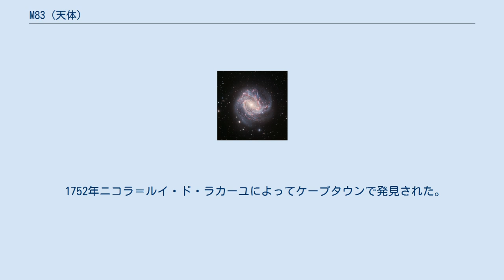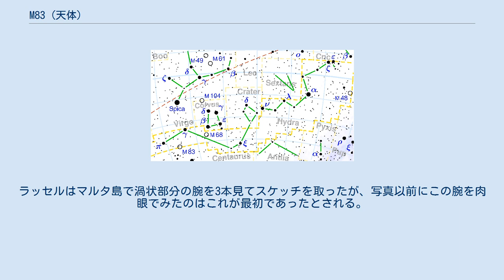M83 (天体)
ニコラ＝ルイ・ド・ラカーユ
M83（NGC 5236）は、うみへび座にある棒渦巻銀河である。
その姿から南の回転花火銀河という別名でも呼ばれる。
 双眼鏡では微かで大きな広がりを見せている。
淡い円形の星雲状といったところである。
条件が良ければ口径6cmの望遠鏡でも渦巻きを確認できるという。
口径8cmの望遠鏡では楕円の周囲が薄れているのが分かる。
口径10cmで棒渦巻銀河である様子が分かる。
口径20cmでは渦巻きの構造が分かってくる。
口径50cmでは3つの腕が明確に確認できる。
 この銀河には1923年の14等級をはじめ、1945年、1950年、1957年、1968年、1983年と合計6個の超新星が発見されている。
これよりも多いのはケフェウス座のNGC 6946の9個のみである。
 1752年ニコラ＝ルイ・ド・ラカーユによってケープタウンで発見された。
1781年にメシエは「ケンタウルスの頭に近い星のない星雲。微かで光っているが、測微尺の糸をほんの少し照らすだけでも消えてしまい望遠鏡でみるのはむずかしい。最大の集光力でみることができようか。6,7等の星と三角形をつくっている」とした。
ジョン・ハーシェルは「非常におおきくまた明るい。方位角55.1°の方向に広がっている。中央は急激に明るくなっていて、そこに核がある」と記している。
ラッセルはマルタ島で渦状部分の腕を3本見てスケッチを取ったが、写真以前にこの腕を肉眼でみたのはこれが最初であったとされる。